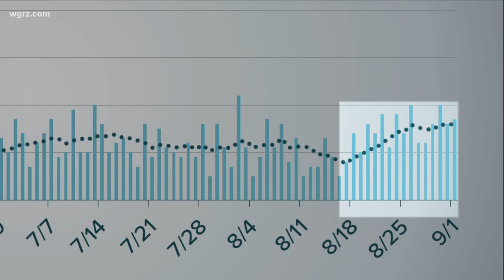Wednesday Town Hall Segment One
Christine Schuyler. She's director of the Chautauqua County Department of Health and Human Services...
she discusses the covid increase in the last 7 days.